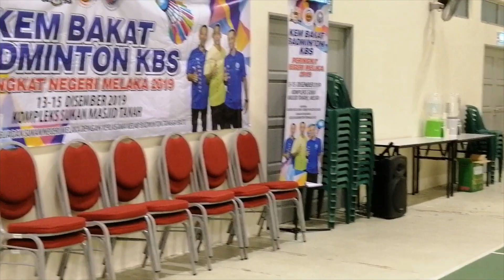Senam cergas hari kedua Kem Bakat Badminton KBS Negeri Melaka 2019